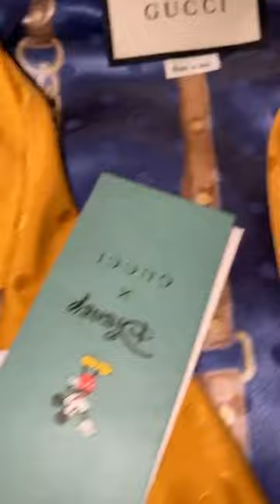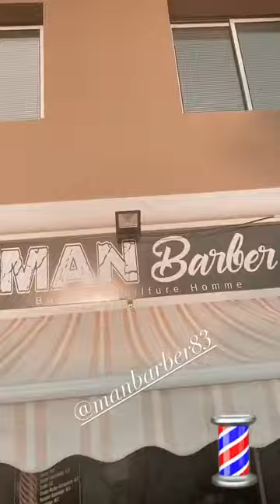GREG YEGA - 17 Septembre 2020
Les amis on se retrouve pour mon vlog du 17 Septembre 2020 sur notre chaine - Pour retrouver tous mes vlogs direction ma playlist